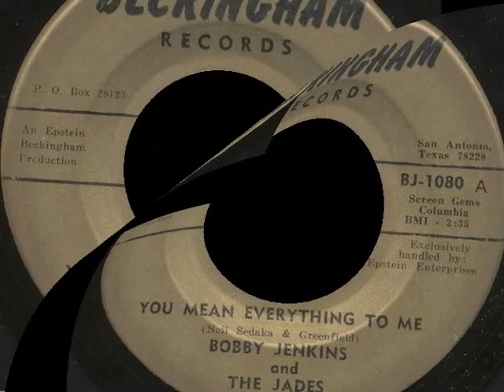Bobby Jenkins - You Mean Everything To Me - BECKINGHAM